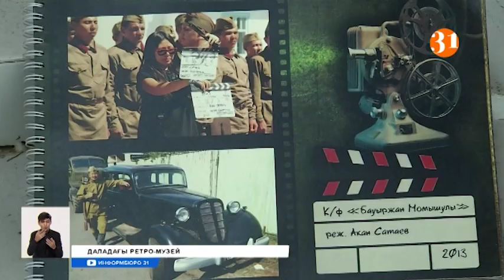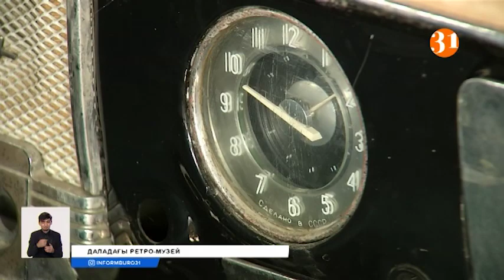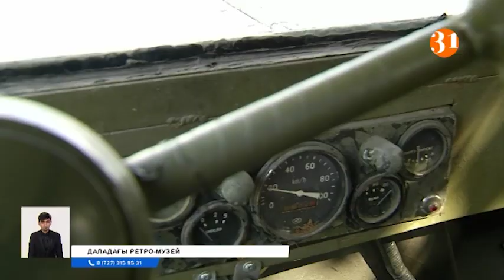Алаяқтардың арбауына түсіп қалған ретро көліктердің иесі шағымын жеткізді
Мынандай ретро көліктері жиырма шақты қазақ киносына түскен коллекционер Мейірхан Кәрібаев енді осы байлығынан айырылып қалуы мүмкін. Азамат 30 шақты жәдігер тұлпарымды қайда сақтаймын деп бас қатыруда. Тіпті, елбасы мінген алғашқы көлік те осы кісінің сатып алған үйінің ауласында тұр. Бірақ, көне көліктеріңізбен қосып өзіңіз де бұл жерден көшіп кетіңіз деп қоқан-лоқы көрсететіндер көбейіпті.